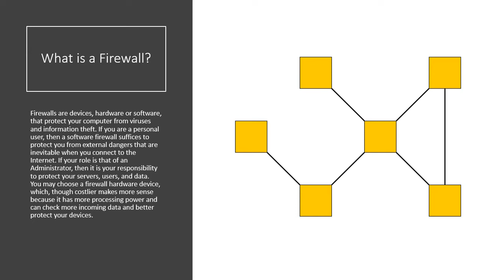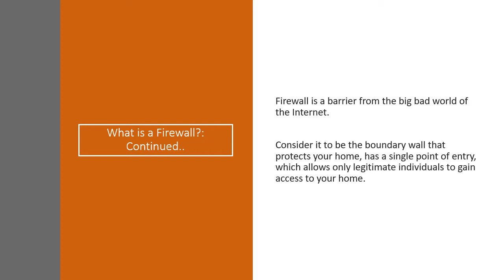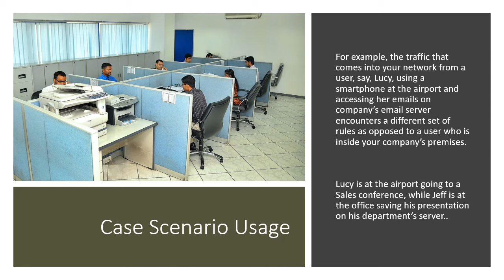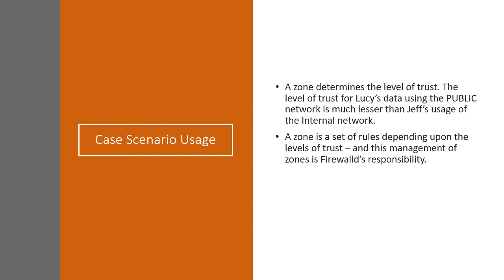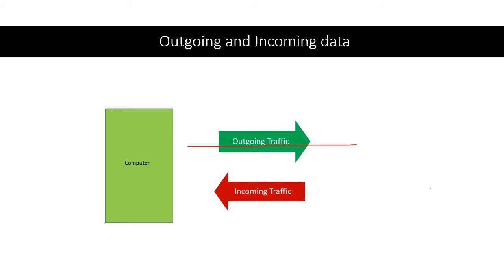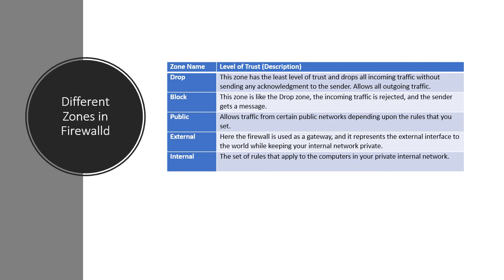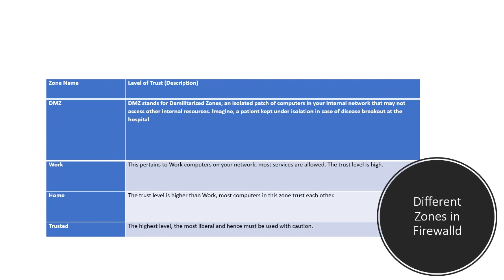Learning Linux Firewall : Firewalld ( Free Course) - learn Linux Security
This course is designed for beginners and introduces you to firewall concepts, installation of firewalld , touches upon the zones in the firewalld. The course also equips you to understand the concept of ports and how client-server applications use the ports. There are sections dedicated to troubleshooting Firewalld issues from Windows and Linux platforms. There is innovative use of netcat command for you to anticipate future corrective course of action.
this is the best Linux Security course. you can download and watch for free after enroll.